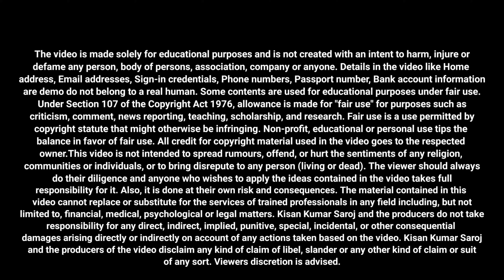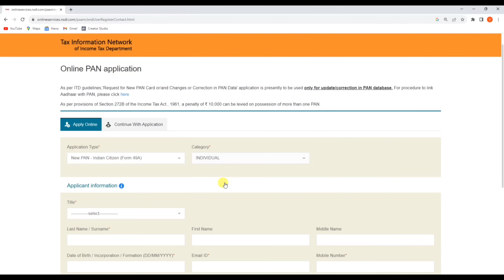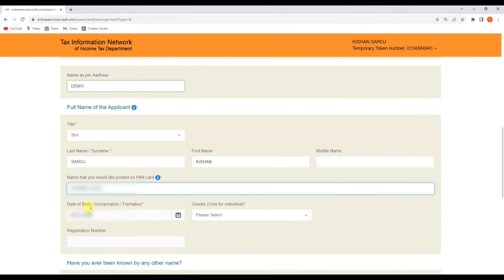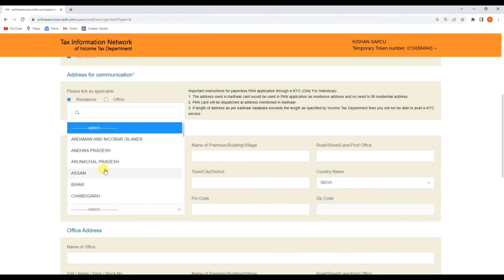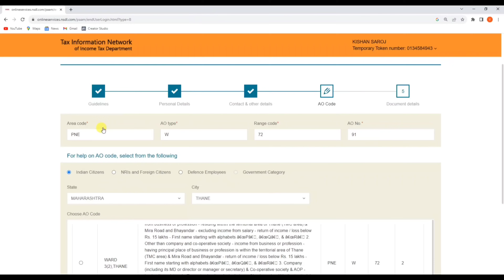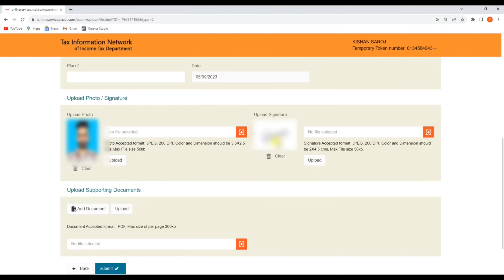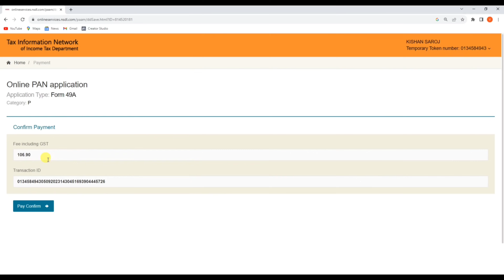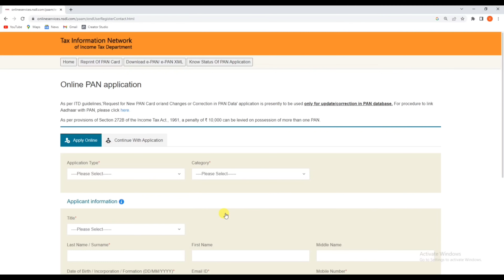Pan Card Apply Online With Photo & Signature | Pan Card Kaise Banaye 2024 | Complete Process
Hello,
Dosto es video me Maine apko bataya hai kaise AAP online New Pan card ke liye apply kar sakte ho ! Agar apka pan card nahi bana hai to ab aap online apne manpasand photo aur signature ke sath pan card bana sakte ho ! Agar apko video pasand ayega to like aur share jarur karna !